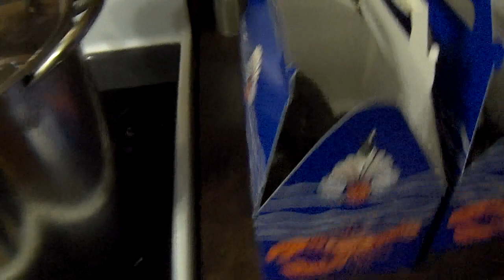Maine Lobsters and Guinness Beer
Cisjohn2616
wakey420